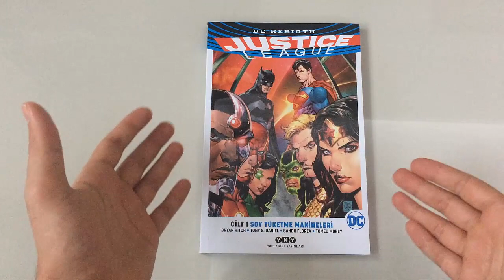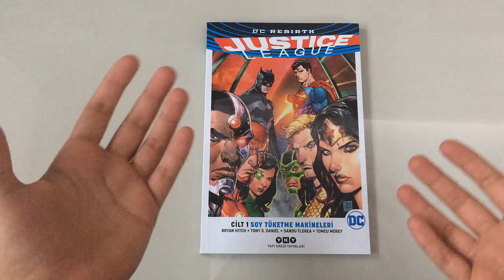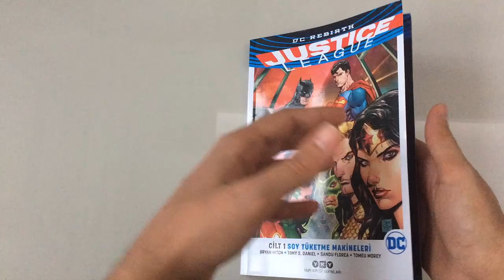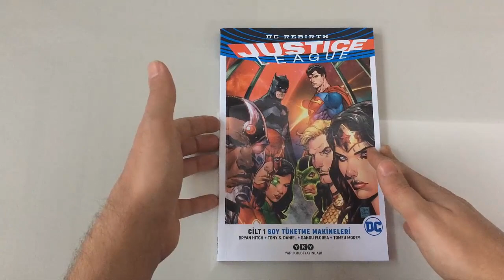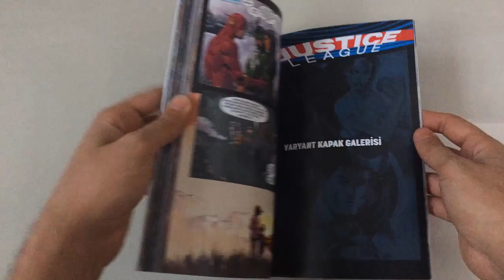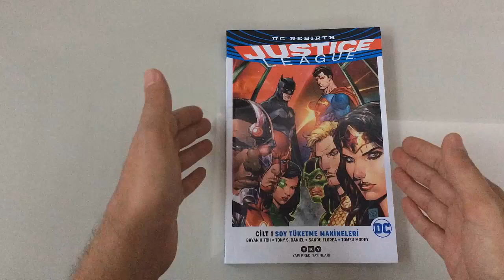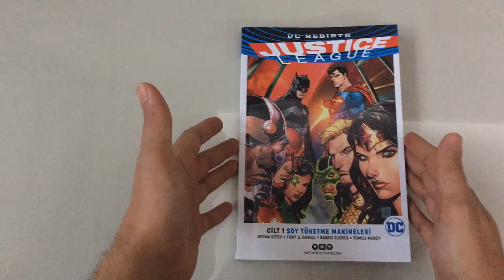Rebirth Justice League Cilt 1: Soy Tüketme Makineleri | Çizgi Roman İncelemesi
Yapı Kredi Yayınları'ndan çıkan DC Rebirth Justice League Cilt 1: Soy Tüketme Makineleri çizgi romanını sizler için inceledik.

- DC Rebirth Justice League Cilt 1: Soy Tüketme Makineleri

Yorumlarınızla Videolarımız İçin Yol Gösterebilirsiniz.